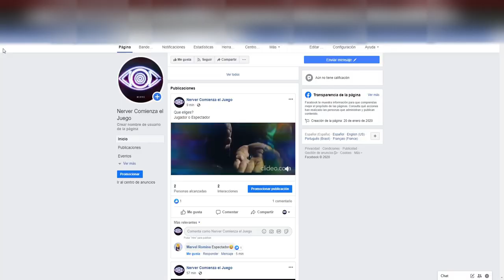Nerve Comienza el Juego, ahora en la vida real😮😮😮👍👍